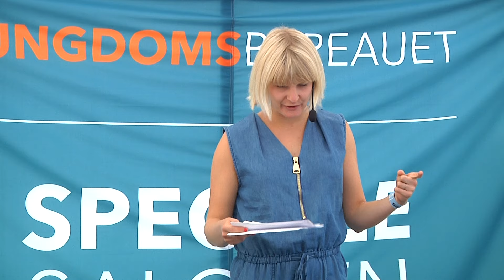Specialesalonen - Om narrativ gruppeterapi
Anna Birk, Psykologi , KU, Om narrativ gruppeterapi og betydningen af at møde forståelse fra andre